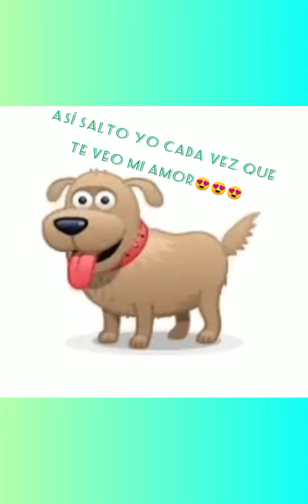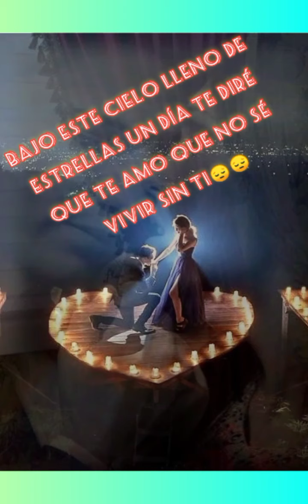gritaría Los Télez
a mí esta canción Me fascina amigos😍😍